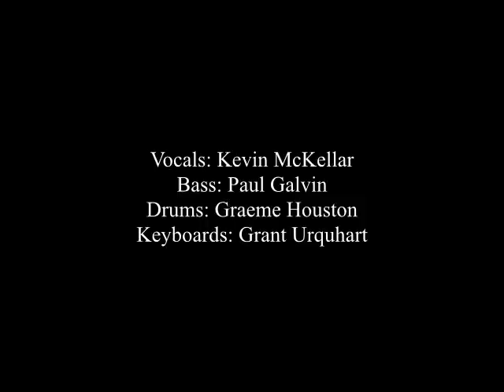The Skies Have Fallen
The Skies Have Fallen by Glasgow Band the Play Position